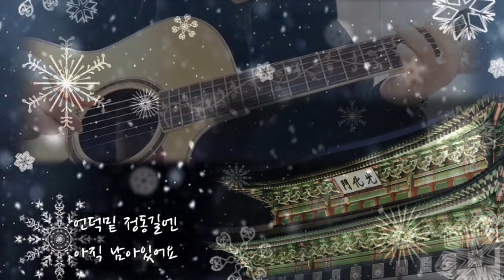116.*광화문연가-이문세 Acoustic guitar cover